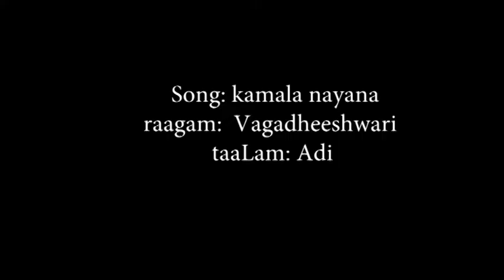Prince Rama Varma - Guru Vandanam with Team Mohana at Dubai - 11 - Kamala Nayana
April 26th, 2019 was an unforgettable day for many; especially for music lovers who lived in the United Arab Emirates.
This was thanks to a fantastic musical extravaganza put up by Team Mohana, under the able guidance of Prince Rama Varma, dedicated to the memory of the great royal composer, Maharaja Swathi Thirunal of Travancore.

This was Teamwork at it's best and the level of perfection was something rarely witnessed in the normal Indian Classical setting, when such a large number of artists perform together. (291 to be precise!)

Team Mohana displayed their mettle by the excellent stage arrangements,
by co - ordinating with many local teachers and all the students, over several months of diligent practice and by choosing the perfect mentor for this kind of a presentation, in the form of Prince Rama Varma.

Varma ji displayed His mettle by the meticulous choice of twelve wonderful compositions, his perfect choice of accompanists in the form of
Sri S.R.Vinu on the violin,
Sri Nandagopal on the mridangam
and Sri Amruth on the morsing,
the line by line, phrase by phrase, word by word, syllable by syllable, note by note perfection of every composition, from start to finish and the sensitive, charming and insightful way he conducted the whole concert, playing the combined parts of a Guru, a worthy descendant of a worthy ancestor, a consummate  performer and the ultimate team player.

The wonderful set of UAE Gurus played their part by recording and sending their renditions and getting them corrected by Varma ji over the course of several weeks and the bright and beautiful set of students, ageing from the very very young upwards, did everybody proud by singing their hearts out!

The penultimate composition during the presentation was, the very attractive and upbeat song Kamalanayana, set to Raga Vagadheeshwari.  The photo I have used, is from the rehearsal, where we can see Varma ji at his animated best, pushing the students to greater and greater heights, as he always does.

I have downloaded the videos and the images from Facebook,
courtesy Team Mohana and Sri Ramakrishnan Sundaresan respectively.
Many thanks to both.